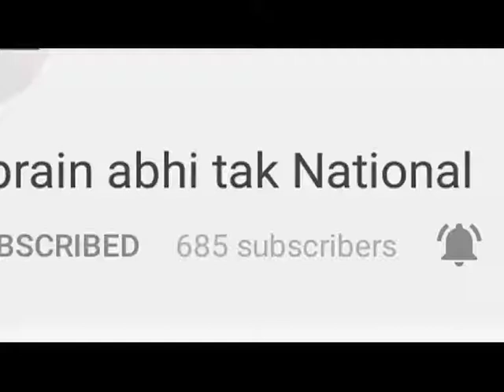पेट्रोल और डीजल के बढ़ते दामों को लेकर प्रदर्शन || Khabrain Abhi Tak Live